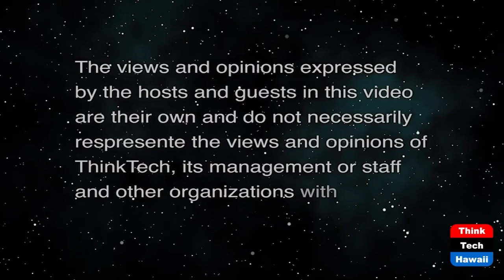Is Now a Good Time for Tax Reform (Community Matters)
And Exactly How Can that be Done.  The host for this show is Jay Fidell.  The guest is Roger Epstein.

Roger Epstein, a well known Hawaii tax attorney, helps us understand what national tax reform really is, or could be, and how and to what extent it could be structured, organized and adopted in the current political and economic climate.